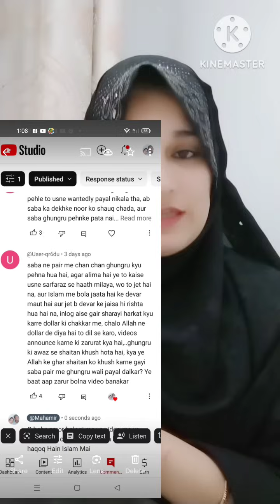video Zaror dekhna | public ka gussa | itni Badi galti Kase kardi | ab public nhi chudegi | mahamir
video Zaror dekhna | public ka gussa | itni Badi galti Kase kardi | ab public nhi chudegi  | mahamirvideo Zaror dekhna |Jo harkat inlogo neki ha bht Galat ha  | mahamir
NAZIA SHAIKH indian Vlogger
jinizvlog
MRsarfaraz
street foodzaika
mahamir new video
zeenat ka khula
RiyazKiDulhanfacereveal
RiyazKishopping
RiyazkiDulhan
Riyazkavalima
RiyazKi1stjumai
RiyazKi5thjumagi
Riyazki5thjumagishopping
mahamir New